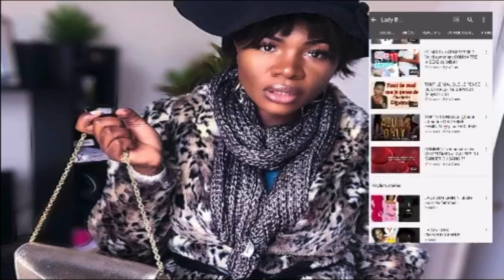L’EXPULSION : On a retiré tes PAPIERS ? Pour te rapatrier ??🥵🙆🏾‍♀️🤔😱🤯😢🤦🏾‍♀️🙇🏽‍♀️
Bonjour 👋

Nombreux sont ceux Qui ignore que même une fois les papiers obtenus ils peuvent toujours être expulsé pour diverses raisons. De ce fait il existe des mesures d’éloignement qui vise à vous éloigner du territoire français.

L’expulsion fait partie de l’une de ses mesures. Dans cette vidéo je vous explique en filigrane de quoi est-ce qu’il est question et comment réagir si jamais vous vous retrouver dans cette situation.

Rendez-vous au direct de ce soir sur cette même chaîne à 21h 00 heure de Paris!

N’hésite pas à me retrouver sur Instagram au même nom c’est-à-dire Lady BI Officiel

Garde la positive attitude c’est la clé de la réussite!